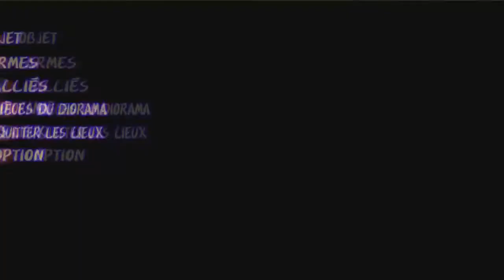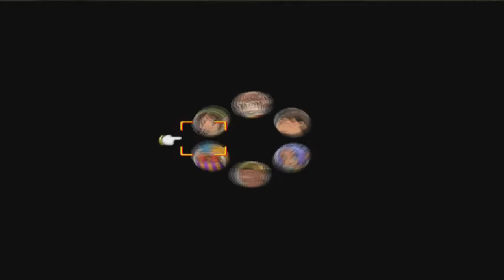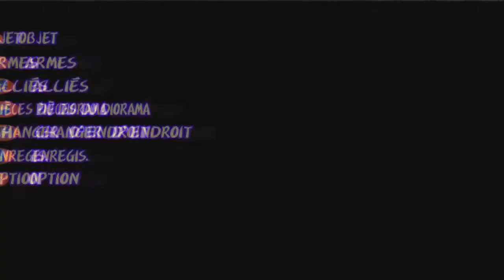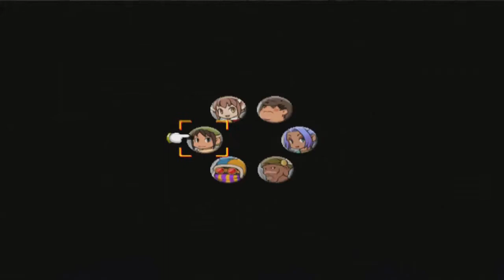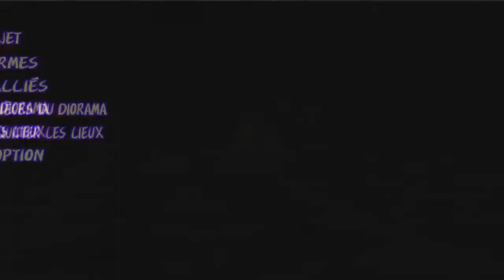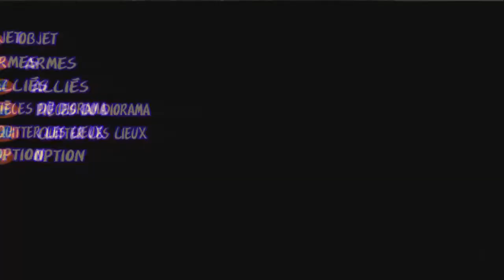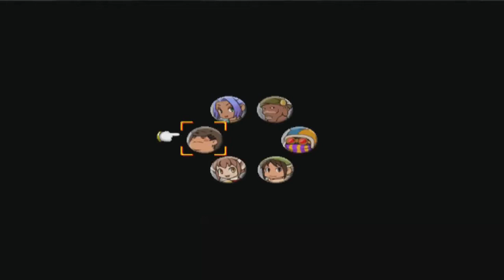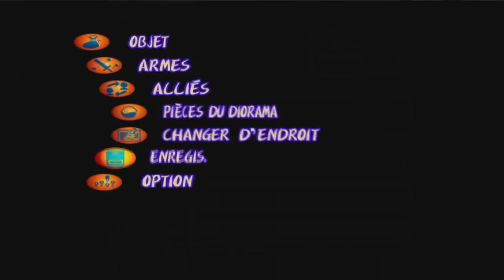Let's Play (FR) Dark Cloud Partie 45 - La flemme des héros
Avec Kevin Didi, on continue notre remontée dans le temps mais on laisse les meilleurs au repos!

Bonne vidéo ;)